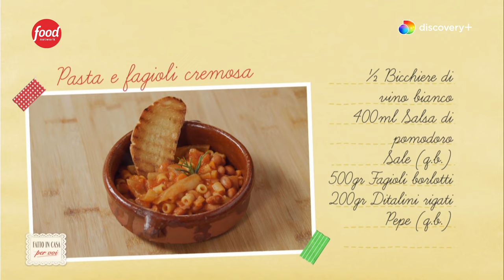PASTA E FAGIOLI di Benedetta Rossi - Ricetta TV Fatto in Casa per Voi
PASTA E FAGIOLI DI BENEDETTA Facile e Cremosa - Tra i grandi classici della tradizione culinaria italiana, la pasta e fagioli è un primo piatto ricco e saporito diffuso in quasi tutto lo Stivale. Una ricetta della cucina popolare che affonda le sue radici nel mondo contadino e che ha tantissime varianti regionali e locali: la si prepara con il pomodoro o senza, con solo i legumi o anche con carne (come le cotiche o la pancetta) e addirittura con le cozze, come si fa a Salerno e dintorni. Anche la scelta dei fagioli varia: c’è chi usa i borlotti e chi i cannellini, chi sceglie i fagioli precotti e chi mette in ammollo quelli secchi dalla sera prima, da vero tradizionalista.

E la ricetta di Benedetta? Cremosa, semplice e facile da preparare, naturalmente! La sua pasta e fagioli si basa sulla ricetta preferita dalla nonna Blandina.

⭐ 𝗡𝘂𝗼𝘃𝗼 𝗟𝗶𝗯𝗿𝗼 ▶︎

PASTA E FAGIOLI DI BENEDETTA di Benedetta Rossi - Ricetta TV Fatto in Casa per Voi

‣ 0:00 Intro e  Procedimento 🎬
‣ 4:11 Consiglio Furbo 👩🏻‍🍳
‣ 4:30 Pronto 👍
‣ 5:12 Recap ⏩

200 g di ditali rigati
200 g di fagioli borlotti già cotti
400 ml di salsa di pomodoro
100 g di cotiche
1 cipolla
1 carota
1 costa di sedano
1/2 bicchiere di vino bianco
2 foglie di alloro